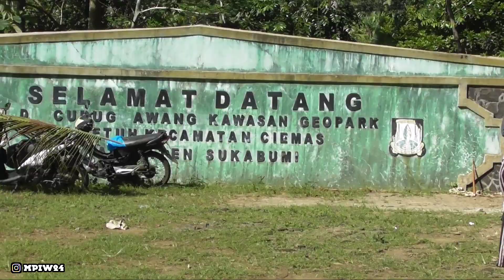WISATA CURUG AWANG TERUPDATE GEOPARK CILETUH 🏞️🌊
curug awang sudah di perbaharui kawan.yo nonton vidio nya langsung